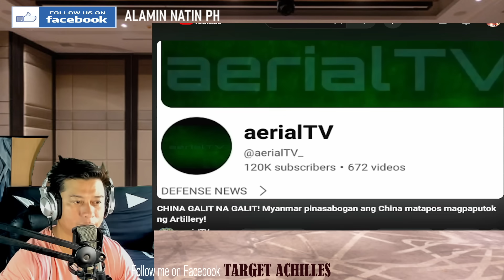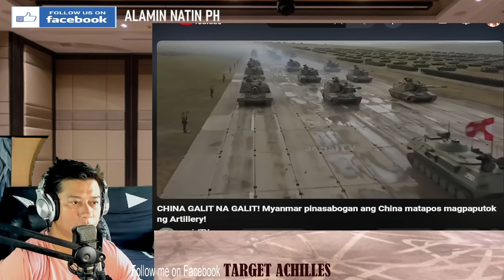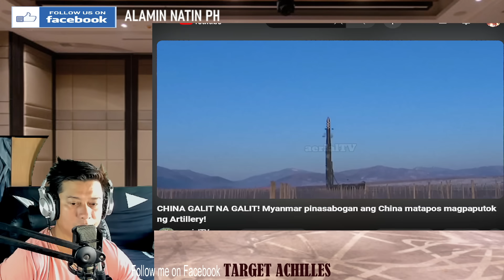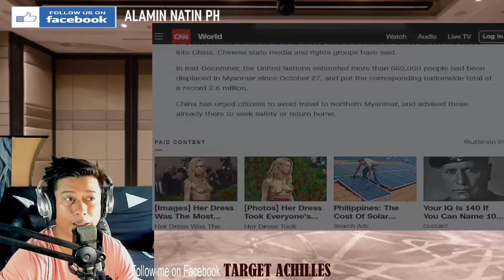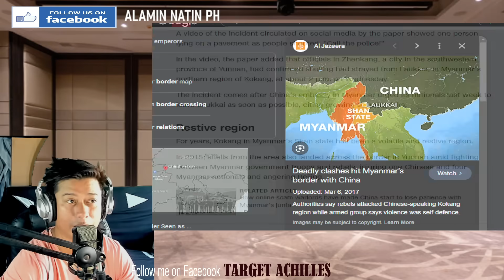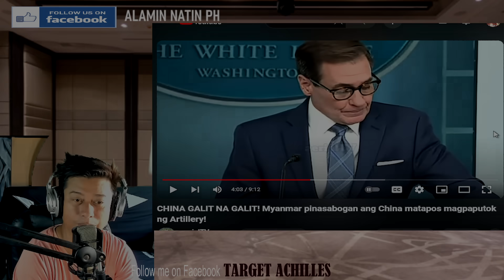CHINA GALIT NA GALIT sa MYANMAR! Pinasabugan ang China ng Artillery? (REACTION & COMMENT)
FACEBOOK PAGES